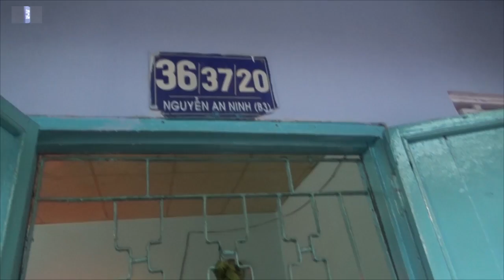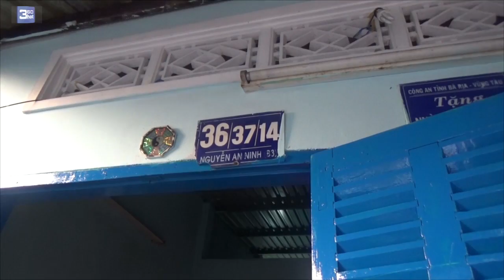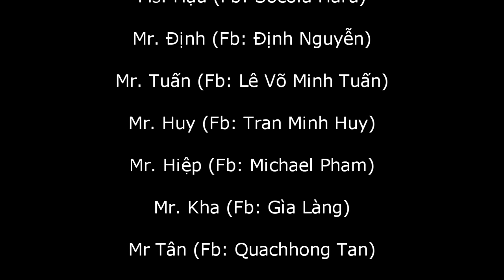Team 360hot.vn và tinh thần tương thân tương ái nhân dịp 8/3 - Phần 1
Nhân ngày mùng 8/3/2017, team 360hot chúng mình ra quân thực hiện chương trình này. Mong rằng clip ý nghĩa giúp chúng ta và mọi người biết được rằng sau sự sung sướng thì có biết bao nhiêu người cực khổ để kiếm ra đồng tiền nhất là phụ nữ hiện nay trong đó có cha mẹ chúng ta và không những như vậy biết bao nhiêu hoàn cảnh cần mình giúp đỡ như những người già vô gia cư họ phải bới móc từng túi nilon, lụm vài chai nước hoặc xin ăn để kiếm sống qua ngày. Tối về họ phải ngủ trong cái lều lụp xụp tệ hơn nữa họ ko có nhà lang thang ngủ ngoài đường, có những trường hợp ko có 1 buổi ăn đó là đối vối những người vô gia cư còn những cô lao công ngày đêm miệt mài vs công việc kiếm tiền để nuôi con mình.
Rất cảm ơn các mạnh thường quân cũng như các thành viên của team đã đóng góp chi phí để thực hiện chương trình.
Những ai muốn tham gia team tụi mình thì đăng ký nhé.
                       360hot.vn.media Channel